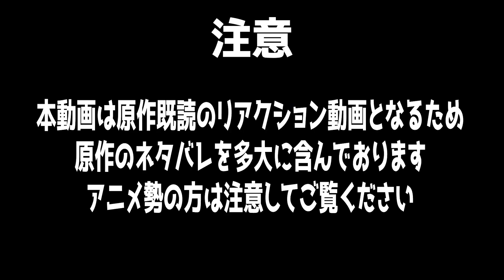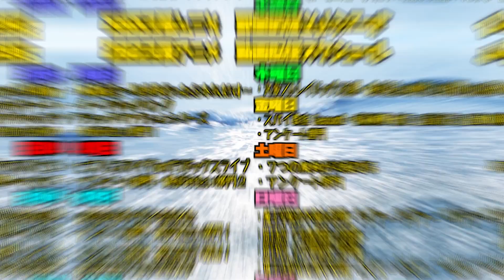【2期】呪術廻戦の第29話をみた日本人の反応｜懐玉・玉折／渋谷事変｜jujutsukaisen Ep29(SEASON2-9) Reaction｜原作既読｜アニメリアクション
本気を出せば地球を壊せる術師の九十九さん好きすぎる
呪術師が死ねば呪霊になるケースってどれだけレアなんだろ
直哉くんに聞いてみよか

呪術廻戦
jujutsukaisen Season2

【ほしい物リスト】ゴミ人間
…他になにかあれば随時追加予定

0:00 OPトーク-Talk-
1:05 リアクション-Reaction-
25:17 感想・考察-Review-